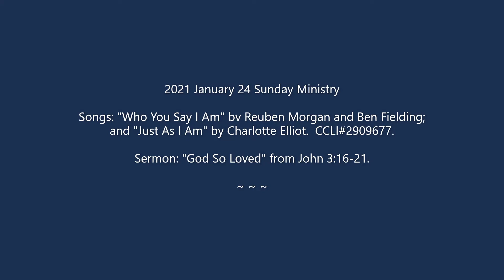God So Loved 2021 01 24 Ministry Video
Pastor Mark speaks from John 3:16-21 about "God So Loved" and sings, "Who You Say I Am" and "Just As I Am."